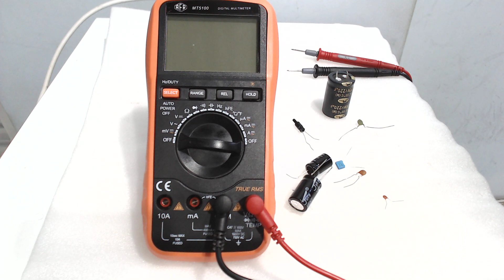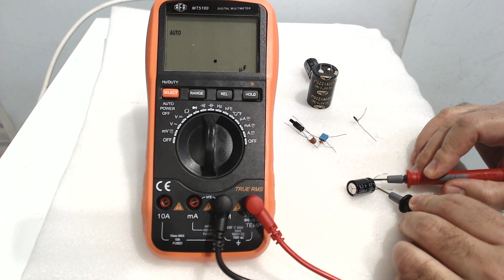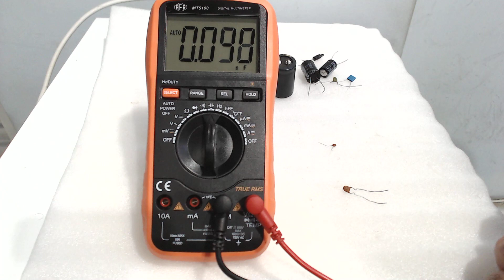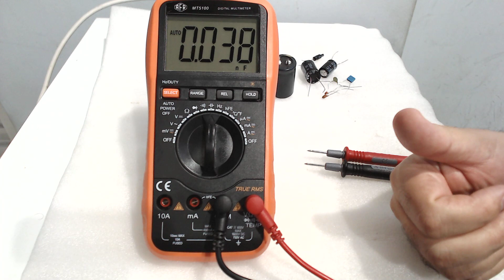Review Multímetro AFR MT5100 - Capacímetro 100 mF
Todos os Cursos da Burgoseletronica = R$500,00 (18 pacotes)

Pode depositar se quiser:

Bradesco
Ag. 3003-1
CC. 139973-0

Ag 1368
Operação 013
Conta 7756-5

Multimetro SMD

58 - dostoithkov

Multimetro analógico Icel M55

32 - Ismar

Livro Multimetro INCB:

85 - Leandro Rocha

Livro Multimetro INCB:

194 - Victor Rambo

Multímetro AFR MT5100

57 - Ricardo Azevedo